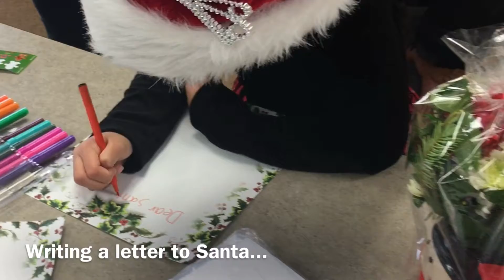How To Style: Christmas Ugly Sweater Tutorial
Come join us for fashion inspirations! Here's our inspiration for CHRISTMAS UGLY SWEATER trend this HOLIDAY SEASON.
All the clothes were bought by self and for personal use.